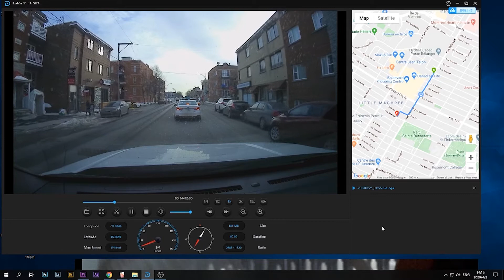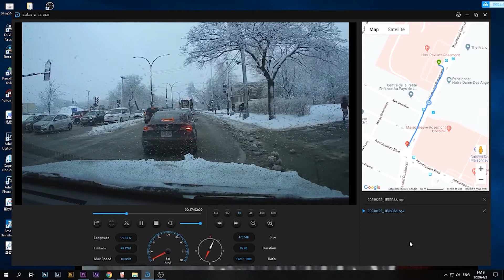Toguard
TOGUARD Dash Cam 4K Ultra HD Dash Camera with GPS, Car Driving Recorder with 3 Inch LED Screen, 170°Wide Angle Dashboard Camera, G-Sensor, WDR, Loop Recording,Parking Monitor, Motion Detection.
I am Landscape photographer and VR street view photographer, GPS is my favorite feature.